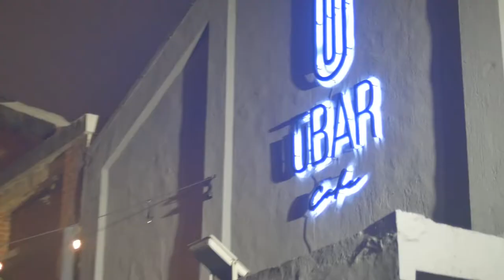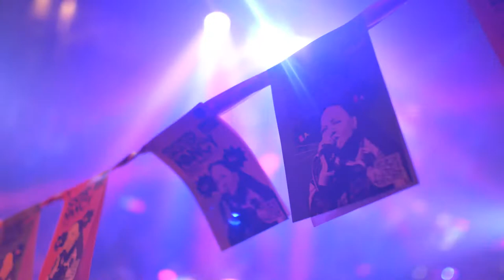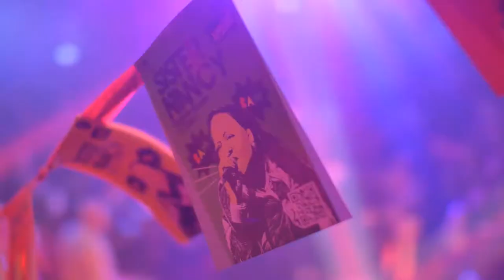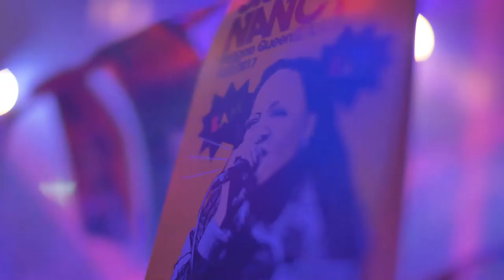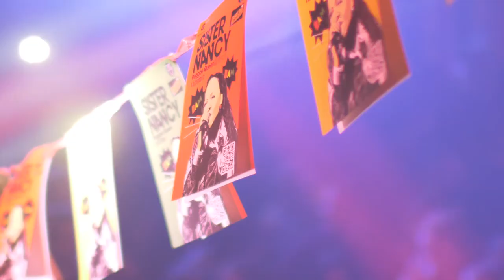Sister Nancy Live in Tainan